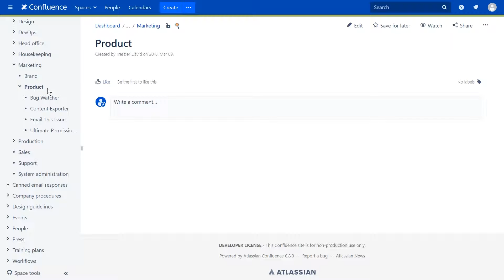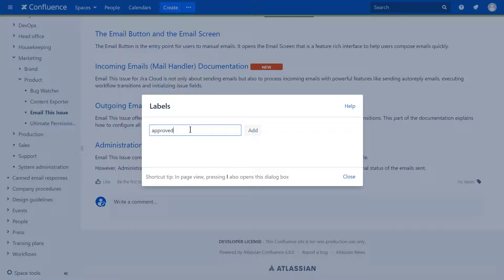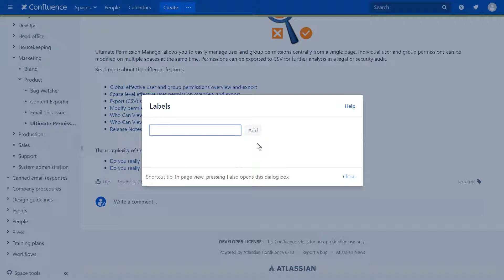Export full Page Tree or selected pages only in Confluence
Content Exporter for Confluence Tutorial #2: Export full Page Tree or selected pages only in Confluence

Easily export Confluence content the way you want. Both Server and Cloud versions are available. Try for free now! Visit